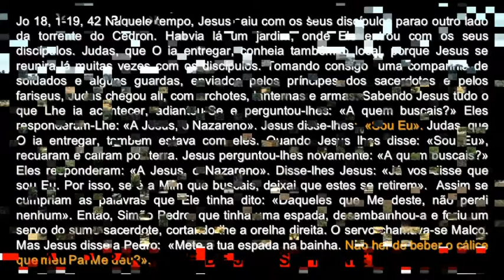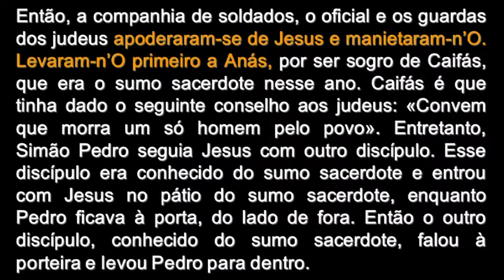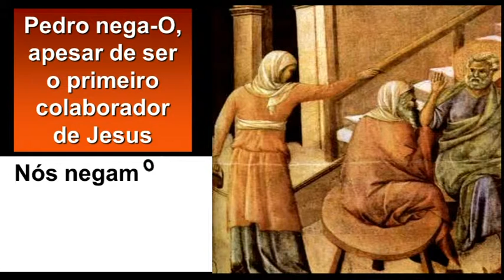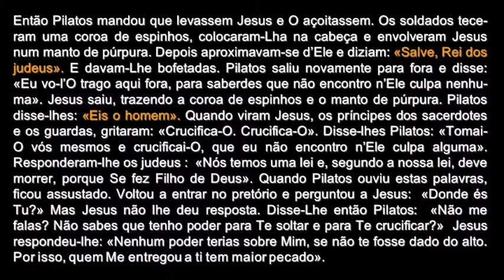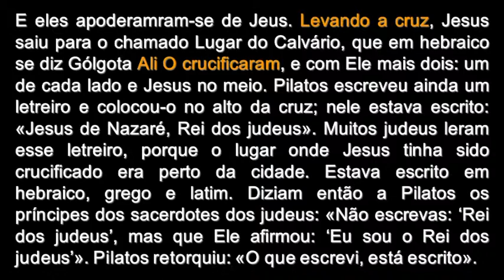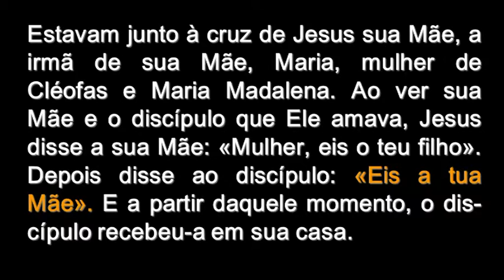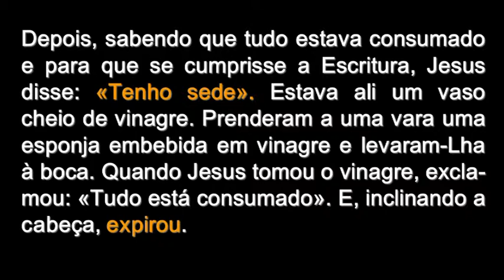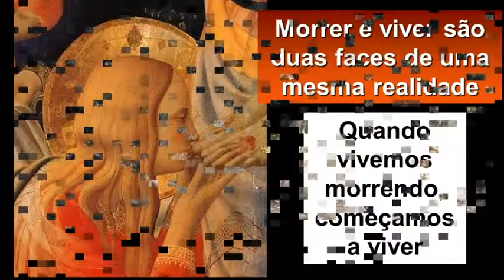Evangelhos Sexta Santa Ciclo B ( Portugês )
Evangelhos Sexta Santa Ciclo B